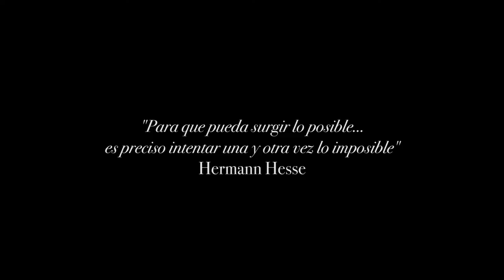Trailer cortometraje Historia de dos desconocidos de Santi Novell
Título: Historia de dos desconocidos
Directora: Santi Novell
Cámara: Red Epic.
Duración: 16 minutos.
Sinopsis: En el entorno de un Hotel de lujo, el guión describe las peripecias del protagonista intentando relacionarse con una desconocida y su conflictiva relación con la Jefa de recepción del Hotel lo que origina típicas situaciones de comedia.
 Reparto
MIQUEL SITJAR, DIANA LLOBET, DUNA JOVÉ, BENJA TOLEDO, KARINA NOBRE

Equipo técnico
Dirección: Santiago Novell.
Guión: Helena Poblet
Productora: María José García.
Director de producción: Santi Novell. Maria José Garcia
Director de fotografía: Carles Moral
Montaje: Marc Juan
Dirección de arte: Helena Poblet